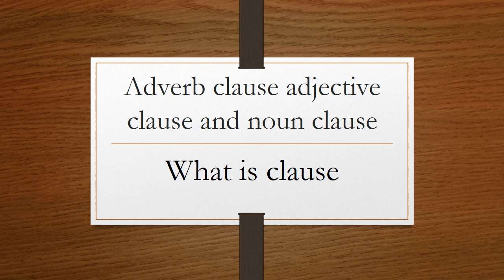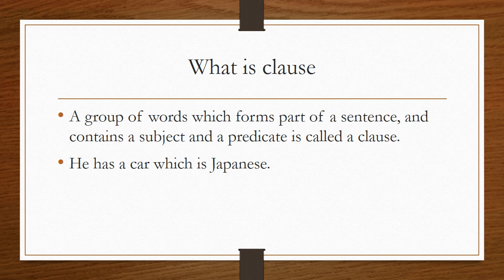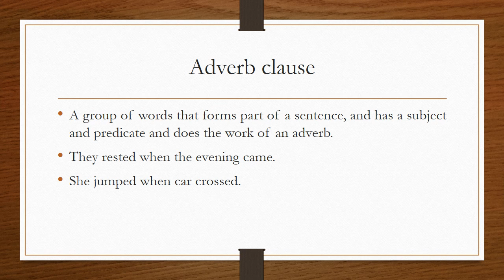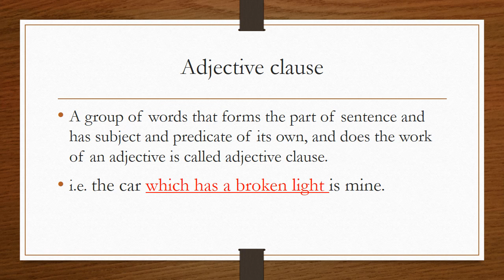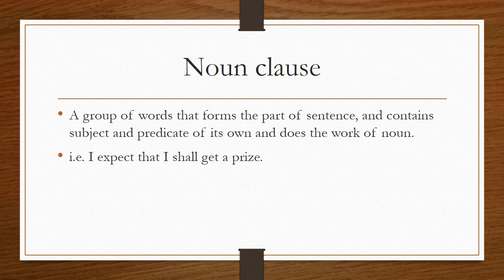What is Clause ||English Grammar||Adverb clause adjective clause &noun clause||Simple examples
What is Clause ||English Grammar||Adverb clause adjective clause &noun clause||Simple with examples|